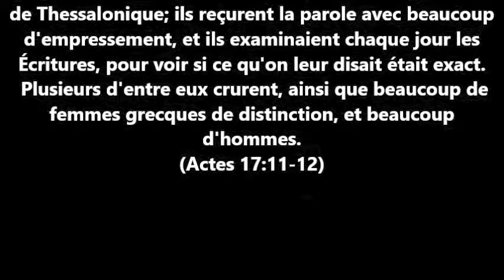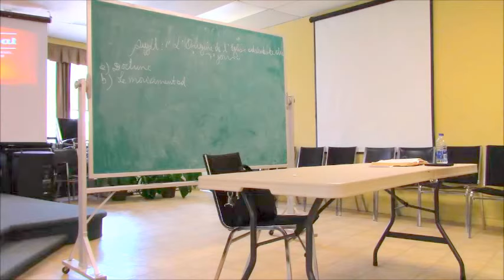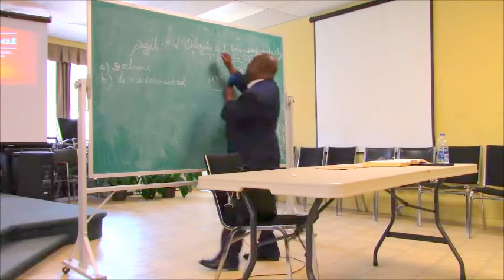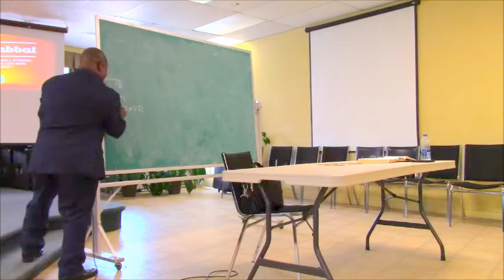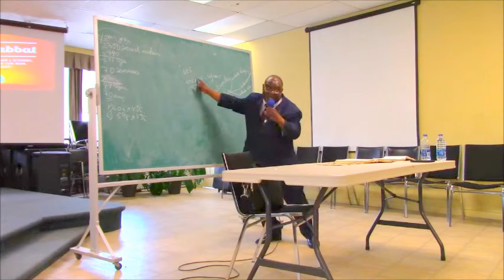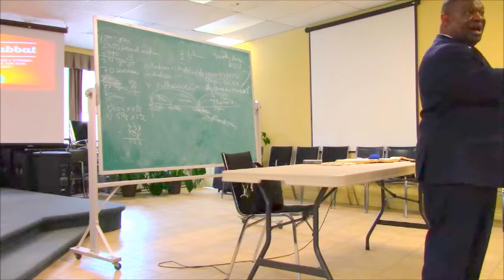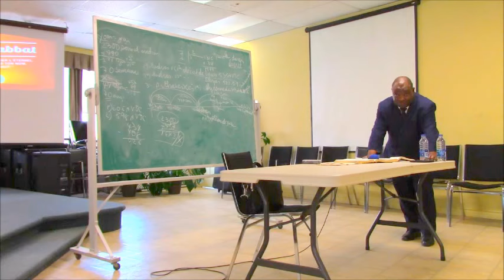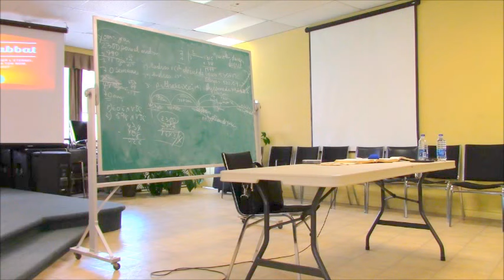Présentation 5 mai 2018 L'histoire de l'église adventiste du 7e jour